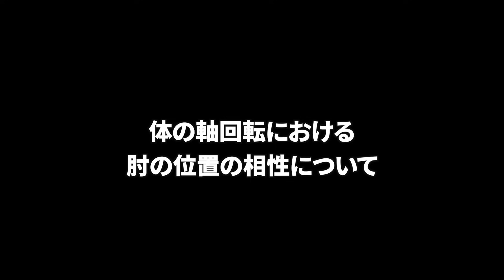アウトサイドインのスイングが１レッスンで治る！テークバックとトップのポイント｜右手１本感覚で振れるトップの位置を知ろう【新井淳】【投げ縄スイング】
チャンネルのメンバーになると限定動画が視聴できます！ぜひご入会ください。

☆新井淳のゴルフレッスン受講について☆
「スコアパーソナルゴルフレッスン」にて受講が可能です。
ホームページの問い合わせフォームよりお申し込みください

１９７７年生まれ
２００３年、２００４年JGTOツアーメンバー